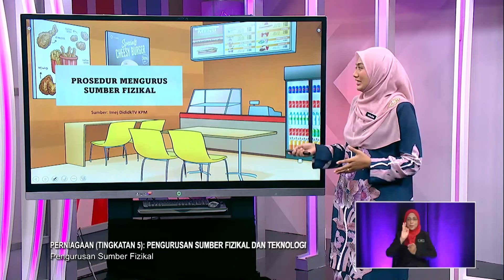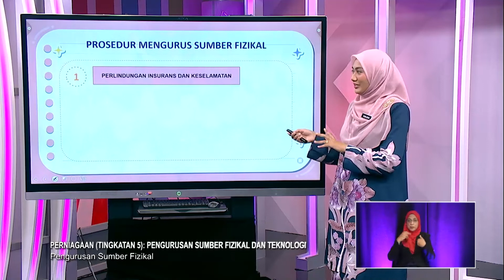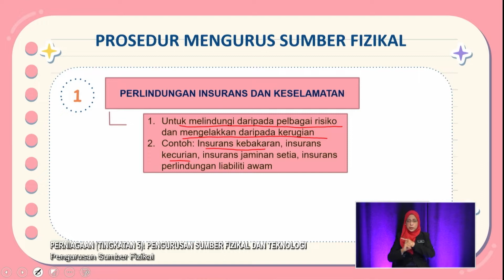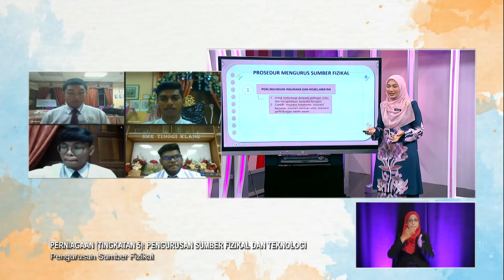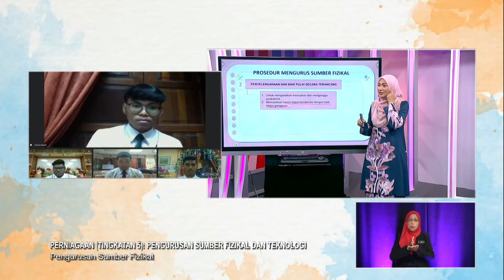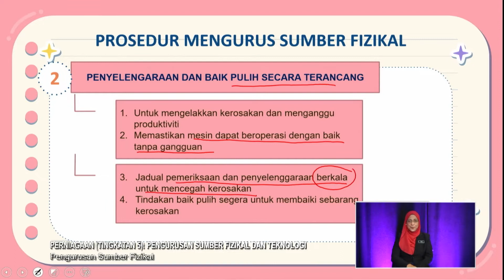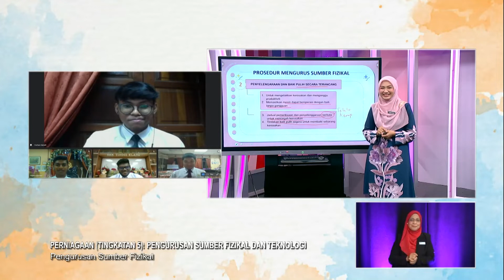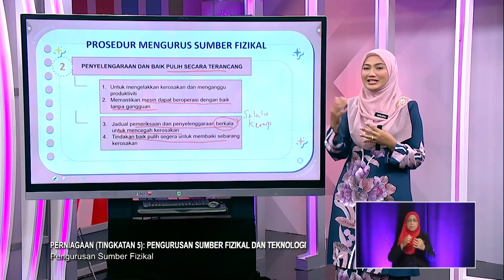Sukses SPM (2022) - Klip | Perniagaan (Tingkatan 5): Pengurusan Sumber Fizikal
Episod ini guru akan menerangkan mengenai sumber fizikal dan sumber teknologi. Selain itu guru juga menerangkan tujuan pengurusan sumber fizikal dan teknologi. Guru juga akan memberikan sedikit perkongsian teknik menjawab soalan bagi peperiksaan Sijil Pelajaran Malaysia (SPM) .

Guru: Nurliena Mohamad